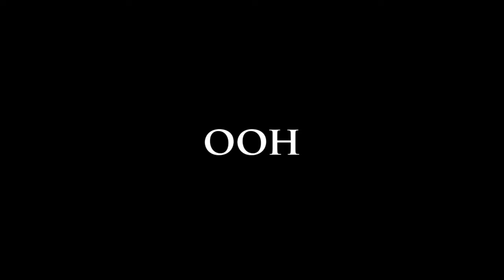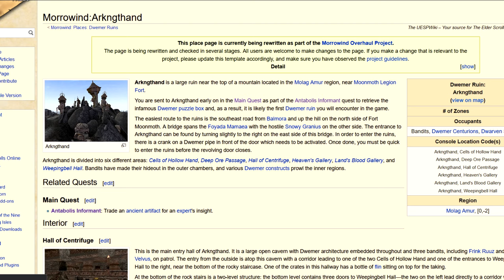How to Make Names That Don't Suck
In this video we get into the strange area of fantasy when people just write stuff because it sounds cool which with combination of generic fantasy setting number 8290128 creates a bland soup of "Why should i care about your world?".

Timestamps:
James vs Tolkien 0:00
Too simplistic? 0:57
How to start 2:58
A Nice Trick 5:49
Summary 12:05